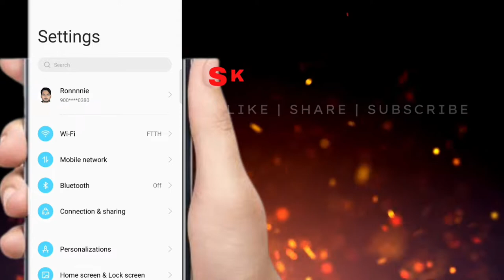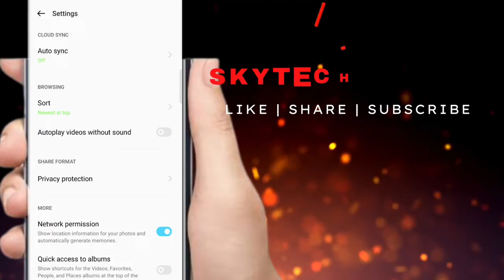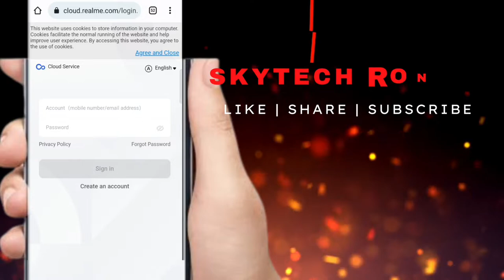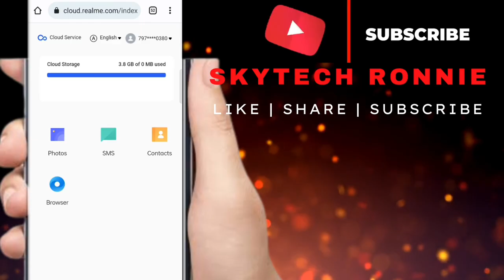Realme Phones me Deleted photos ko Recover kaise kare | Realme Hidden Feature | Realme Cloud Storage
Realme Phones me Deleted photos ko Recover kaise kare | Realme Hidden Features | Realme Cloud Storage